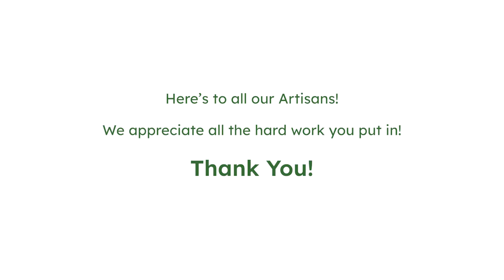Artisans of EcoKaari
18th April is World Artisan Day!
The Women Artisans are the heart and soul of EcoKaari!

Get to know Lata Tai and Priyanka, our skilled artisans, a part of our EcoKaari Family. Thank you for all the efforts and love you put into your work! You keep inspiring us day in and day out! 💚

With each purchase you make at EcoKaari, you help keep the sounds of the handlooms and livelihoods going on.

Thankyou to all artisans around the world for making the Earth a better place to live!

Credits: Samar V. Thakur